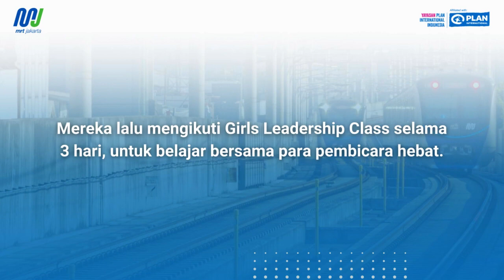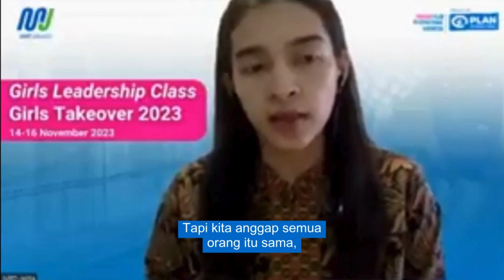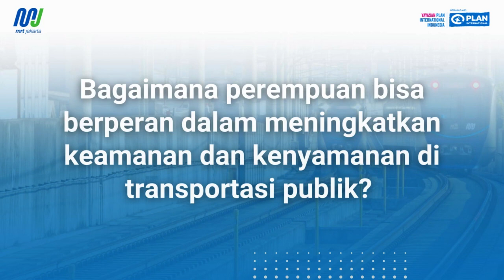Keseruan Girls Leadership Class Girls Takeover MRT Jakarta 2023!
Terima kasih para peserta Girls Takeover MRT Jakarta 2023 atas partisipasinya dalam Girls Leadership Class!​
Enggak terasa 3 hari Girls Leadership Class selesai begitu cepat, ya, Sahabat! Banyak ilmu baru dan cerita-cerita menarik dari para pengisi materi dan juga Sahabat yang telah setia berpartisipasi.​
Hayo, apa materi yang paling kamu ingat? Share di kolom komentar yuk!